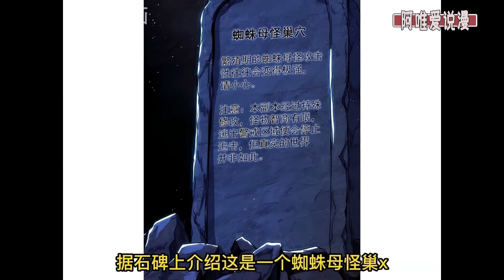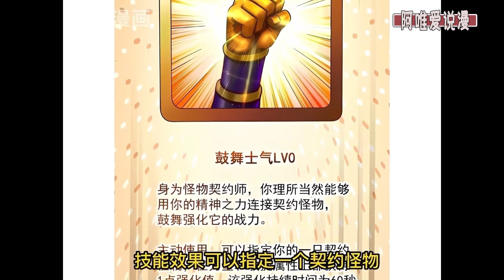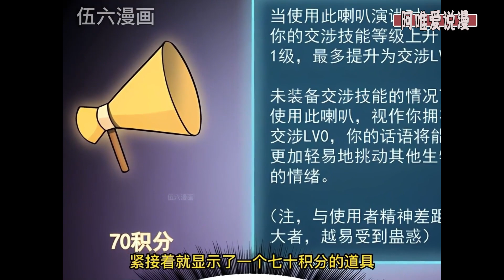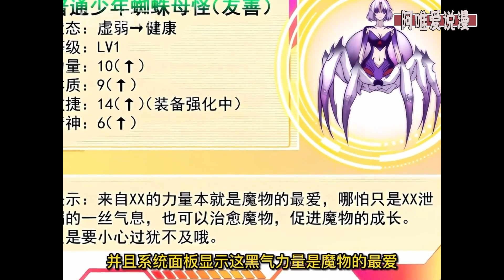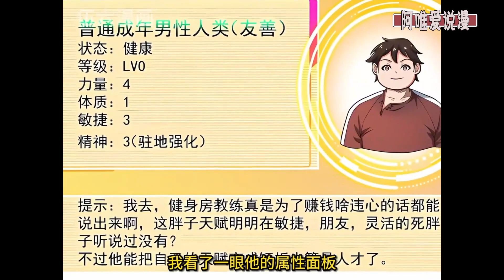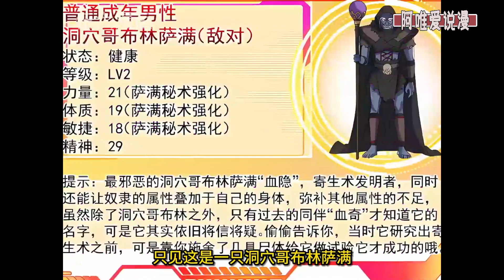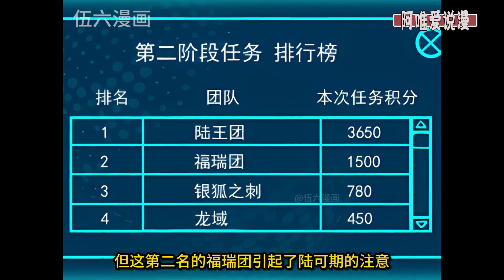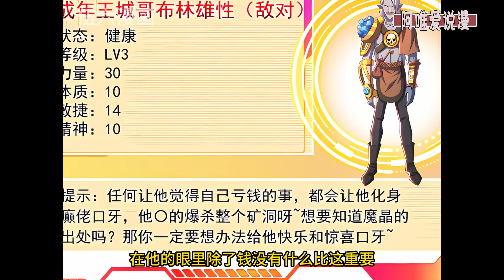《古神游戏》1-97集 | 高中生林浩被不可名状的古神绑架了，而同样被绑架的还有五千人。从这天开始，林浩他们将作为古神的战士，前往崭新